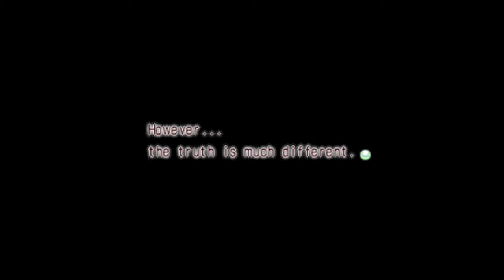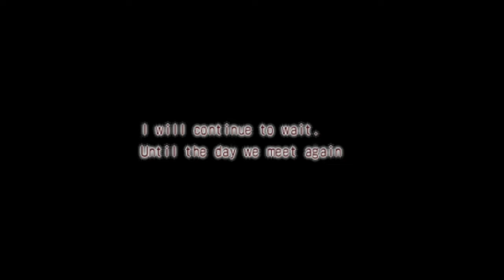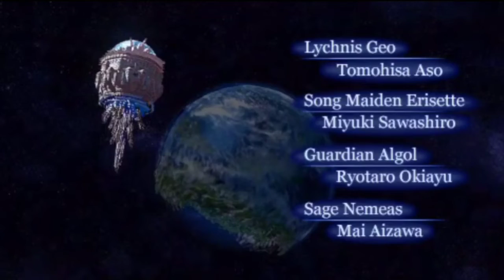Nayuta no Kiseki - English Patch - PPSSPP - Finale - Stellarium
Nayuta no Kiseki - English Patch - PPSSPP - Finale: A Distant Promise, Stellarium

Nayuta no Kiseki (Addendum v1.08) PPSSPP

00:00 Birthing Chamber ⭐⭐⭐
10:34  Silver Cocoon
14:28  Deneb Leg Guarf
27:43  Planetary Core Temple, Boss: Selam
42:49  Shining Shard Area ⭐⭐⭐
47:26  Hell Storm
48:01  Altair Shield
56:23  Seventh Heaven
01:03:50  Samurai Armor
01:04:38  Planisphere Core
01:11:17  Boss: Zext
01:20:55  Boss: Stell Alacran

Demon's Robe
Doom Dragon
Innocence
Necrosavant
Oltaroid
Proto-Golem
Purgatorio
Boss: Selam
Boss: Zext
Boss: Stell Alacran
Evil Taikun

100-leaf Cabbage
Ceratops Arm
Ceratops Head
Dark Spaghettl
Damselfly
Demon Eyeballu
Dynast Tripe
Formal Sailor
Full Tail
Gorgeous Pizza
Goldfish
Halo Ring
Koi
Large Matsutake
Man o' War
Noble Boxed Lunch
Northern Sea Nettle
Owl
Penguin
Plesiosaur Arm
Plesiosaur Body
Plesiosaur Foot
Plesiosaur Head
Pufferfish
Robust Cicada
Royal Jelly
Royal Paella
Silk Moth
Soybeans
Squid
Tail soup
White Mushroom